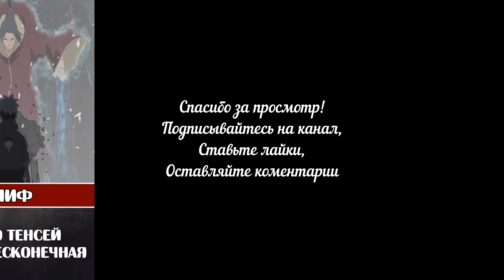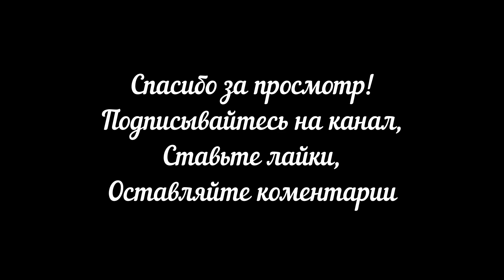Мифы, в Которые Мы Верим в Аниме Наруто/Боруто часть 2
➤Название: Мифы, в Которые Мы Верим в Аниме Наруто/Боруто часть 2

➤О канале: В этом канале будут ролики по типу: Факты,  Теории, Уровни сил, Аниме сравнение, Расклад сил, Ранг силы, Топы, Альтернативные сюжеты Наруто и Боруто. Чаще всего будет  по Наруто/Боруто, но иногда делаю и то, что с этим не связано

➤Сегодня обсудим Мифы, в Которые Мы Верим в Аниме Наруто/Боруто. В аниме Наруто полно теорий, легенд, мифов, в которые верим, но боялись проверить. Многие наверно знают эти мифы, а многие нет, но парочку мифов, о которых вы не слышали вполне удивят вас.